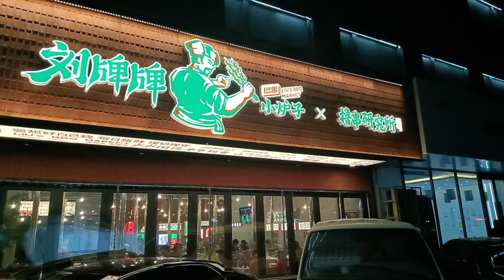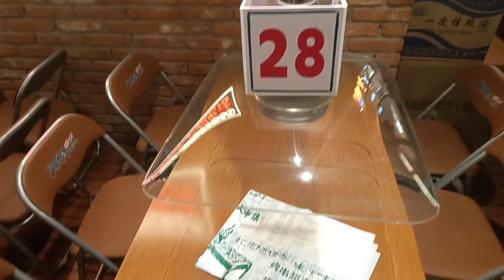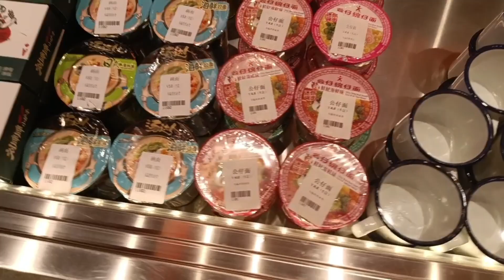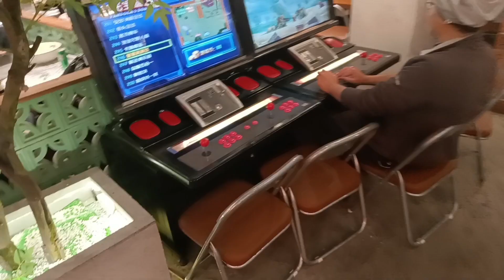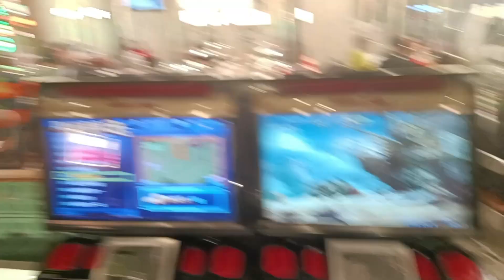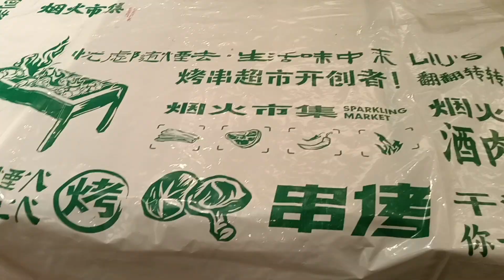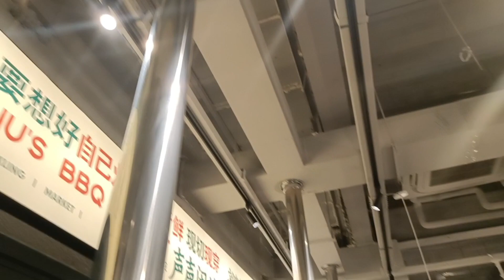A great dine out place in Shenyang !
People spend more on tips in the western world
surprisingly China doesn't have this custom ,
One doesnt give tips to waiters and even if you try most of the times you get refused

WHO DOESN'T LIKE MONEY ?

Thats a fun fact for you !

I went to this great Chinese restaurant and actually we served ourselves. cooked by ourselves , served by ourselves and of course the eating was done by ourselves !

a great barbecue bbq restaurant to be in